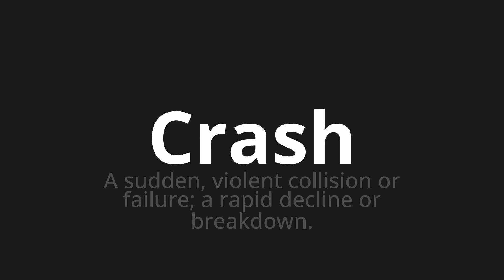How to pronounce Crash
Master the Pronunciation of 'Crash Which Means Crash' - which means : In Sudden, violent collision gold;A Rapid Decline or Breakdown. 📝 with @BaguettePronunciation 🎓🗣️ - [Your Guide to French]

Learn to pronounce 'Crash' perfectly in French with our easy and engaging tutorial by @BaguettePronunciation! 📖📽️ In this comprehensive video, we provide you with native speaker examples 🗣️👂 and phonetic breakdowns 🎵 to ensure you get the pronunciation just right.

How to say Crash in French